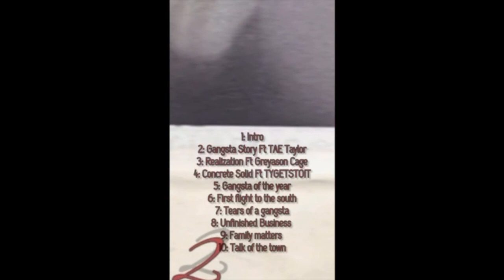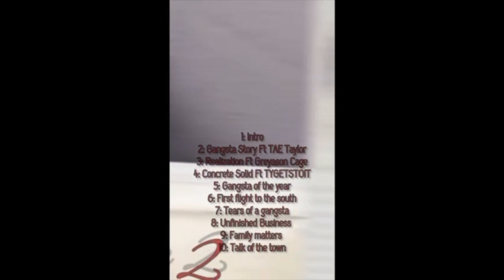Lil Bars "Intro" (OFFICIAL AUDIO!)